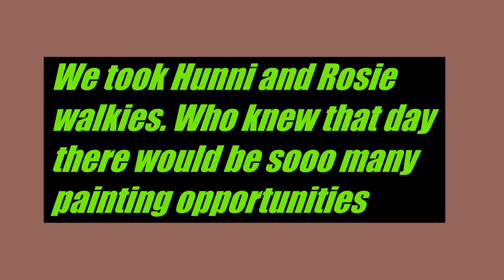Oil Pastel tutorial by John Etheridge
A day out at the Beach with our furry friends was full of surprises and painting opportunities. I didn't know what medium or surface to use so as I am very experimental I decided to try Oil Pastels on Canvas for a first time and different techniques like blending Oil. It was a difficult one and needed lots of refining esp where the boat and passengers was concerned but perseverance and trying out different ways found me succeed. I was happy with the result ,I hope you are too and along the way may pick up something of use x